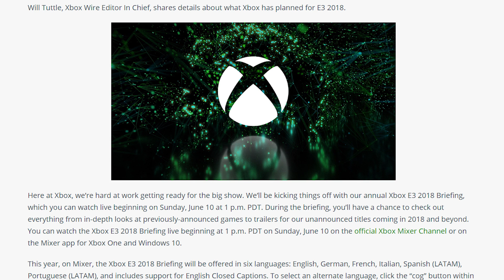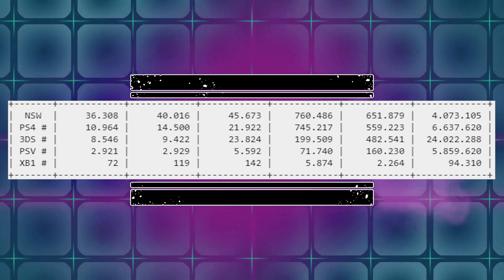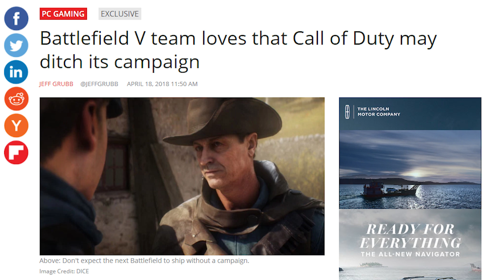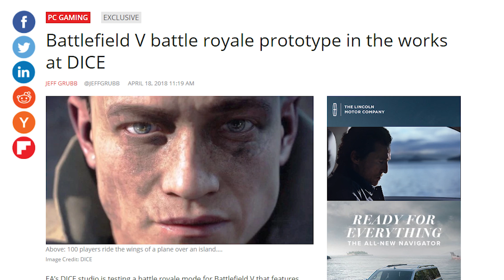Animal Crossing Gets...Loot Boxes?! And Battlefield Going Battle Royale? | News Wave!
Animal Crossing Pocket Camp had a new update that added in random draws that are basically loot boxes. Many fans of the series and the game seemed to be frustrated with the decision, however this isn't Nintendo's first attempt and loot boxes and the mobile game market seemed to push Nintendo in that direction. More rumors are coming forward saying the soon to be announced Battlefield will have a Battle Royale game mode. It seems many games are starting to get into the craze.